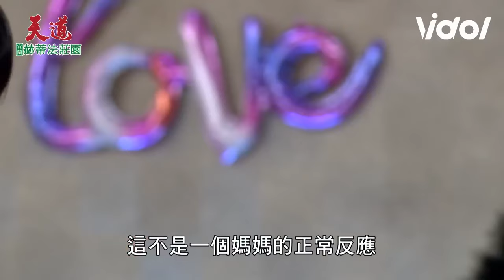天道／長勝撕破素媛面具揭穿「妳就是惠娟！」富米爆氣崩潰兩人大打出手｜天道 Fight For Justice｜三立娛樂星聞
★訂閱【女孩要幹嘛】甜寵浪漫戲劇看到飽